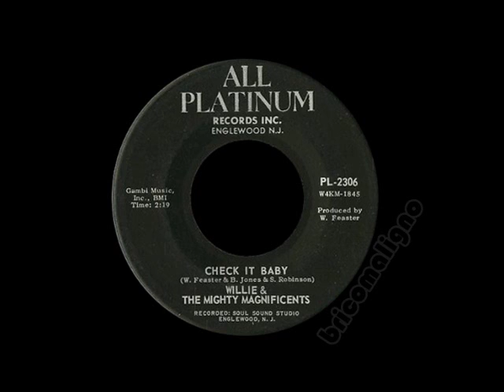Willie & The Mighty Magnificents - Check It Baby